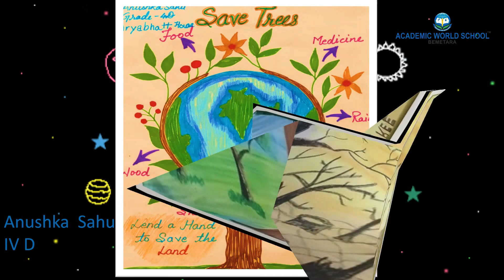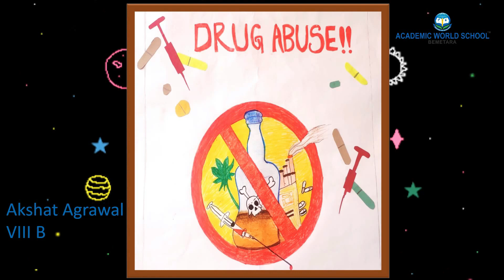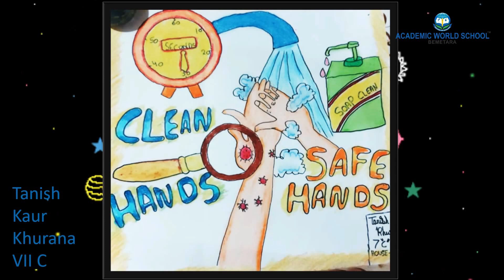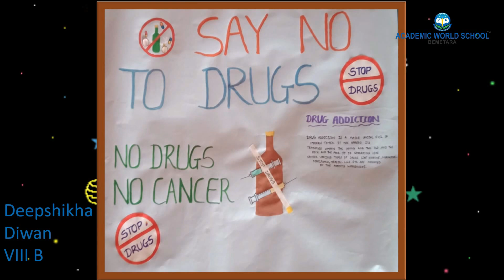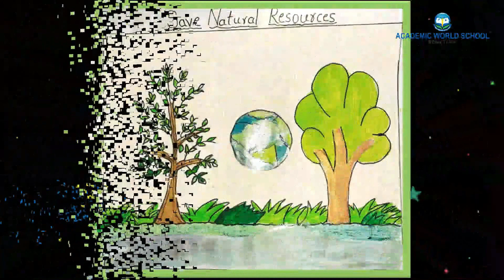VIRTUAL SCIENCE EXHIBITION: Poster Making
Students from Grade 3rd to 8th participated in Online Science Exhibition, under the category of Poster Making